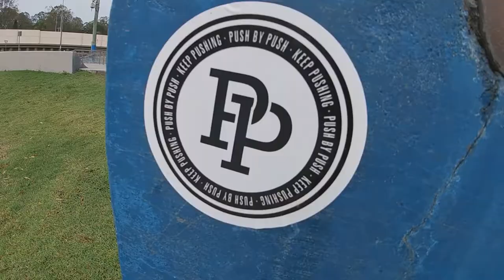CAPTAIN CAVEMAN! SHAILER PARK SKATEPARK. SKATEBOARDING. BRISBANE. AUSTRALIA. GOPRO.